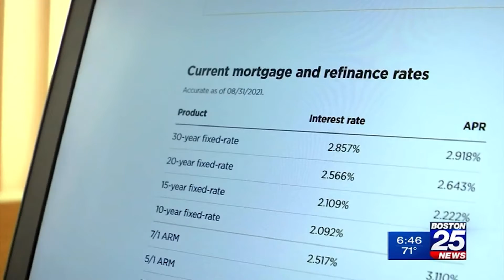Experts predict fall real estate market busy but not crazy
September 01, 2021 at 7:31 am EDT
By Bob Dumas, Boston 25 News

BOSTON — One of the big stories throughout the pandemic has been the crazy real estate market.

Prices soared and many houses were listed – and sold – on the same day.

Now as vacations end and we get back into our routines, many would-be buyers who got scared away from that manic scene are expected to start looking for their dream home again.

Ben and Kelsey Campbell have been sharing their 1,100 sq. foot Waltham condo with their dog Penny for a couple of years now. But with a baby on the way, they decided it was time to move.

They set their sights on getting a single-family home in the MetroWest suburbs.

“We wanted our own space,” said Ben. “I wanted a place with a yard for the dog, and for us to just sit out and enjoy the summer nights.”

“I did want separate zones,” added Kelsey. “Whether it was two floors or a bigger hallway, just kind of space to expand a little bit more.”

After seeing the surge in prices over the past year, particularly for single-family suburban homes, the couple didn’t know what to expect.

“It seemed like it’s really a seller’s market, and that for us, prospective buyers, that it was going to be this really difficult process,” explained Ben. “You hear all these horror stories and people putting in multiple offers and not getting it.”

Despite the challenges, the Campbells are closing on a single-family in Natick. Their success could be a potential sign of where the overall market might be heading.

“The market was really hot earlier this year, but it’s starting to stabilize,” said Daryl Fairweather, Ph.D., Redfin’s chief economist. “I think this fall the housing market is going to be just a little bit less competitive than it was earlier this year and homebuyers will have an easier time getting their offers accepted.”

Fairweather added that bidding wars are declining in the Boston area. In June 73% of properties had multiple offers. By July, that number had dropped to 64%.

Realtor Marie Presti, who has offices in Stoneham and Newton, had her busiest summer. She’s been in the business for more than 20 years.

Presti expects a brisk fall, but not a frenetic one. “We also do have some buyers who think it’s the top of the market, so they’re getting to the point where they’re saying I may not want to buy right now.”

Boston is coming back, according to Gene Hashkes, a realtor at William Raveis in Newton. “The city has rebounded since 2020 and the pandemic, as people have gotten vaccinated, as students return back to the universities. . . this year we’re seeing much more of a return to fundamentals. I still expect the suburbs and single families to be in extremely high demand due to supply shortages, that said, the city is back in a big way as well.”

All three experts told Boston 25 News they think interest rates will see, at most, an incremental increase. They all have faith in the inherent strength of the regional market.

“Typically, Boston prices stay quite stable even during economic downturns due to high demand and low supply,” said Hashkes.

“Most experts in the business are not seeing a decrease coming in the median sales price anytime soon,” added Presti.

The Campbells are excited their plans are working out, even though it has been nerve-wracking. “Absolutely,” said Kelsey. “You take a chance, especially when you put an offer in and you just hope that it goes well, and I think we’re really fortunate that it did.”

One thing that won’t change this fall is the need to prepare before you start housing hunting:

Make sure you’re pre-approved for a mortgage.
Define your search area.
Create a list of “must-haves” and put them in order of priority.
Download the free Boston 25 News app for up-to-the-minute push alerts